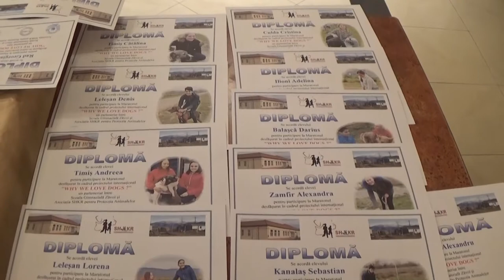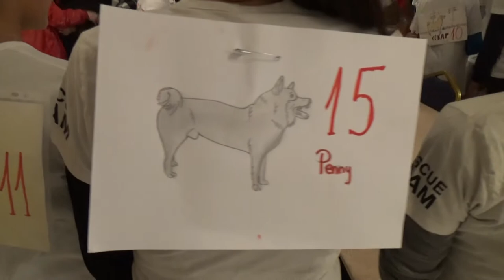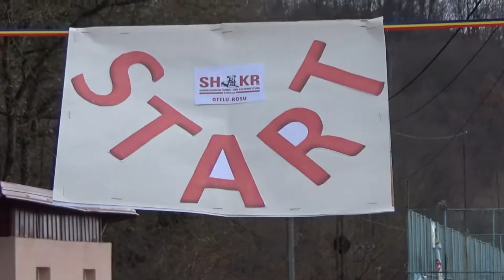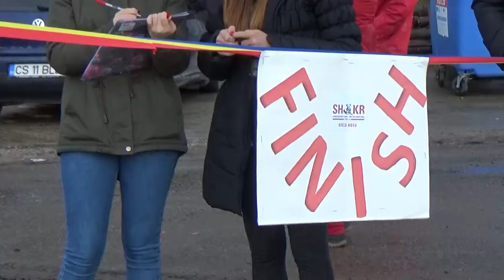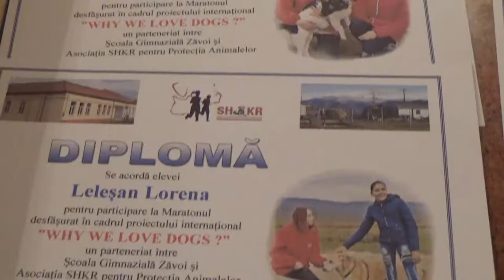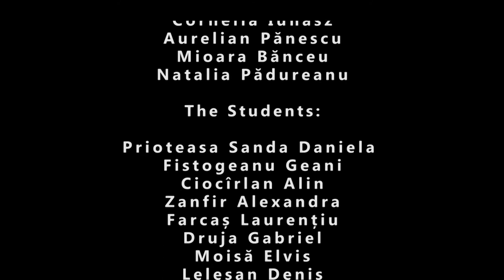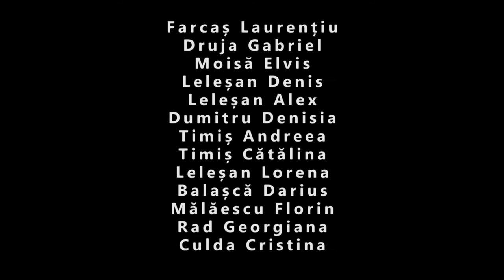SHKR VLOG 5, The Marathon, part of the project: ”Why We Love Dogs?”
Photos: Emil Mateiaș, Cornelia Iuhasz
Coproduction: GreenSphera & Cineclubul ”Bănățean” Valea Bistrei
Oțelu Roșu / Zăvoi / Caraș Severin / ROMÂNIA / 2017
SHKR Team working in ”Rebecca Bieli” Shelter in Oțelu Roșu:
Tanja Kaupp, Cristina Graszl, Silviu Jurca
”Why We Love Dogs?”
Project managers: Prof. Ramona Bogdan, Tanja Kaupp
The Marathon is the final part of the project ”Why We Love Dogs?”
In elementary school Zăvoi, in a gorgeous zone with mountains, from the west of the beautiful country Romania, we started the project ”Why We Love Dogs?” in collaboration with the Rebecca Bieli dog shelter in Oțelu Roșu.
From all the students that participated in this project and explained why they love dogs 17 of them were selected to take part in this amazing project.
The project included in the first place a visit at this modern dog shelter and the first contact and impression between the students and dogs.
After this the students finally choose their dog and they are going to participate at a marathon with the goal of getting money for food in order to feed the dogs. This money came from Switzerland from the project partners.
The Teachers:
Ramona Bogdan, Cornelia Iuhasz, Aurelian Pănescu

The Students:
Prioteasa Sanda Daniela, Fistogeanu Geani, Ciocîrlan Alin, Zanfir Alexandra, Farcaș Laurențiu, Druja Gabriel, Moisă Elvis, Leleșan Denis, Leleșan Alex, Dumitru Denisia, Timiș Andreea, Timiș Cătălina, Leleșan Lorena, Balașcă Darius, Mălăescu Florin, Rad Georgiana, Culda Cristina